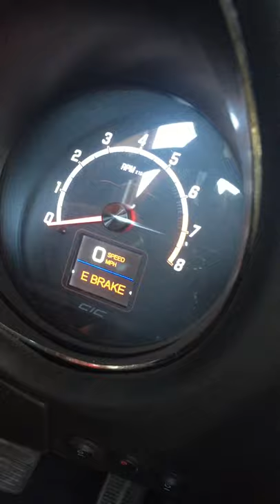c5 parking brake on a c3 corvette with Dakota Digital HDX gauges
testing c5 parking brake installed in a C3 vette.  Side mount allows a custom center console to have a taller arm rest.  Switch on brake triggers dakota digital HDX gauges.